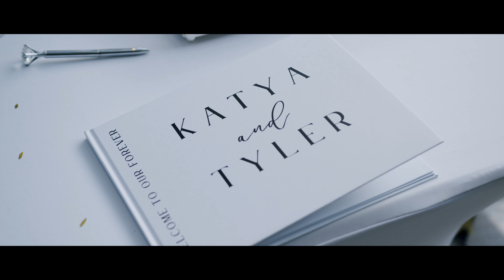WEDDING TEASER / SKIRBALL, LOS ANGELS, CA 2023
Our Instagram is @zaya_event

CINEMATIC LOOK
The composition of each shot and the colorimetry gives this cinematic style.

DETAILS
Excellence is in the detail, I capture every little thing of your special day.

SOUND HARMONY
Because music is paramount, I synchronize each rhythm with a picture to tell my story.

THE PACKAGES
We pay particular attention to your movie in order to capture the essence of your union while providing artistic sensibility that you have chosen or we can advise you.

Oleg
Wedding Cinematographer
"The most important thing for me is to create a feeling with my bride and groom, in order to have the best approach on the D-day, and to respect a professionalism, a dress-code, or a planning while keeping the pleasure of capturing these unique moments for my clients."

BOOK A FREE CONSULTATION AND GET A PROPOSAL

WE HONORED AND GRATEFUL TO BE NAMED ONE OF THE BEST WEDDING VIDEOGRAPHERS IN THE CALIFORNIA 2020 AND NOMINATED BY INSPIRATION PHOTOGRAPHERS IN THE TOP 30 AMERICAN WEDDING FILMMAKERS

SMALL & IMPORTANT DETAILS:

Intertwined Hearts Wedding Set
Wedding Glass Card Box
Flameless Votive Candles
Wedding Boutonniere
Wedding Bouquet Photo Charm
Wedding Champagne Flutes
Wedding Toasting Flutes
Ring Box
Heart Sunglasses
Black Tea Lights
Wedding Single Use Camera